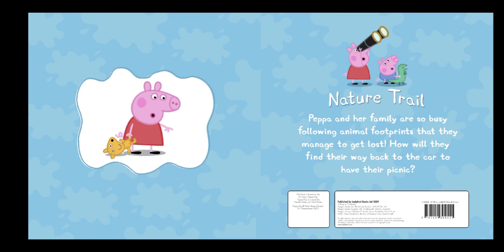Peppa pig and her Family picnic..story book reading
Peppa pig story book...read aloud